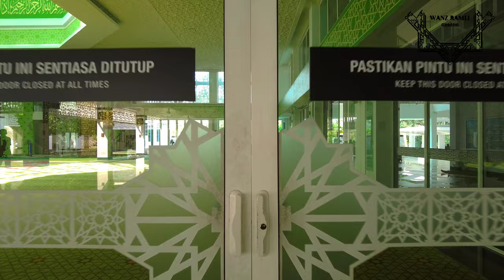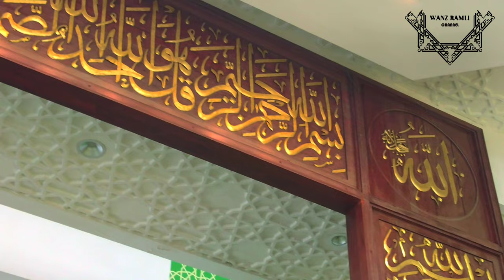Bermulalah 2024 | Masjid Raja Haji Fisabilillah, Cyberjaya